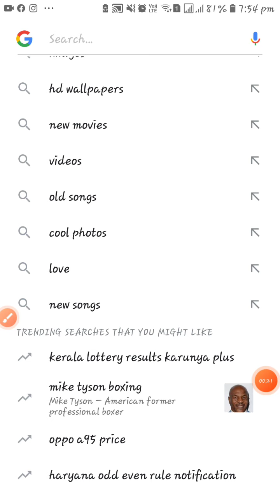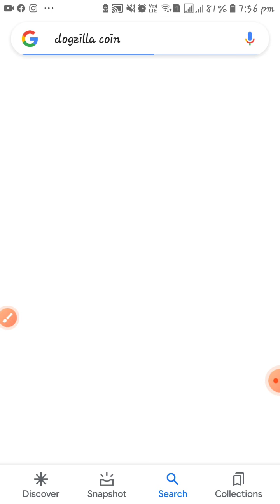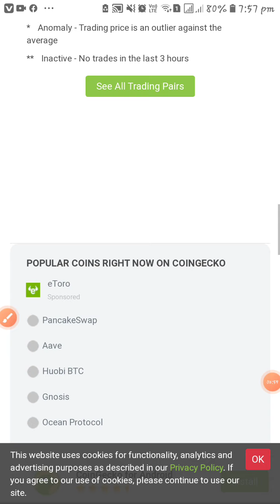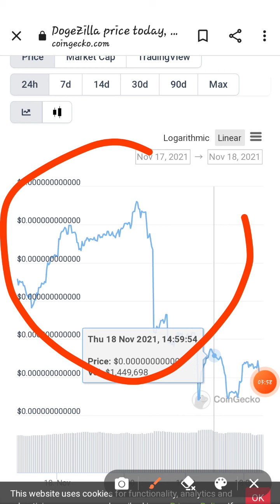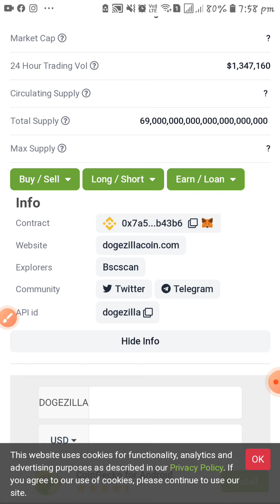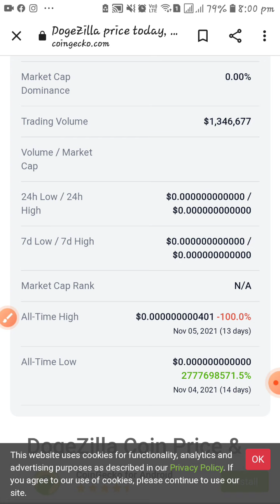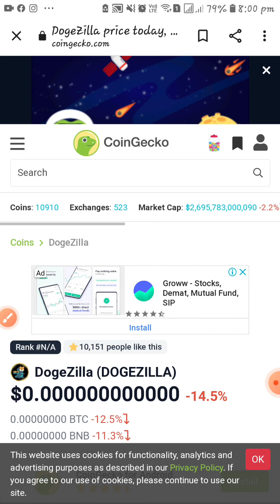dogzilla coin भूल कर भी मत खरीदना? coin, dogzilla price prediction , dogzilla coin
Hello 🙏 Friends, all of you are welcome on our  channel maurya updates. We make videos about crypto currency on this channel where we analyze the price range and graph of crypto currency. This information is an approximate information if you are in crypto currency.  If you want to invest, do it on your own ricks and invest only with patience and patience and at your discretion, if you have any kind of profit or loss in crypto currency, then we will not have any responsibility in this, our work is just one  To give approximate information and crypto currency works only on approximate information. We do not ask for any information from you. Mail it to our official Gmail ID. Thanks Thank you very much for coming on our channel.

नमस्कार 🙏 दोस्तों आप सभी का हमारे maurya updates चैनल पर स्वागत है हम इस चैनल पर क्रिप्टो करेंसी के बारे में वीडियो बनाते हैं जहां पर हम क्रिप्टो करेंसी का प्राइस रेंज और ग्राफ एनालाइज करवाते हैं यह जानकारी एक अनुमानित जानकारी होती है यदि आप क्रिप्टो करेंसी में निवेश करना चाहते हैं तो अपने स्वयं के रिक्स पर करें और धीरज और संयम और अपने विवेक से सोच समझकर ही निवेश करें यदि आपको क्रिप्टो करेंसी में किसी भी प्रकार का फायदा या लॉस होता है तो इसमें हमारी कोई भी जिम्मेदारी नहीं होगी हमारा काम सिर्फ एक अनुमानित जानकारी देना है और क्रिप्टो करेंसी अनुमानित जानकारी पर ही काम करता है हम आपसे आपकी कोई भी जानकारी नहीं मांगते हैं यदि आप हमसे कुछ पूछना चाहते हैं तो आप वीडियो के नीचे कमेंट करें या हमारी ऑफिशियल Gmail आईडी पर मेल करें

@Crypto Rahul  @Maurya Updates  @BitBoy Crypto